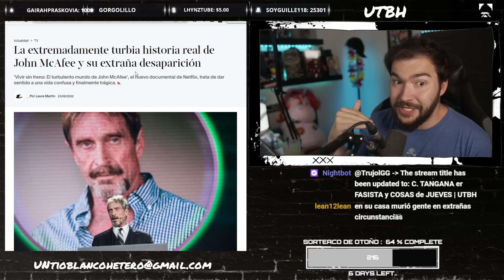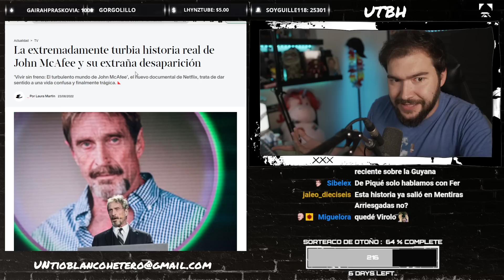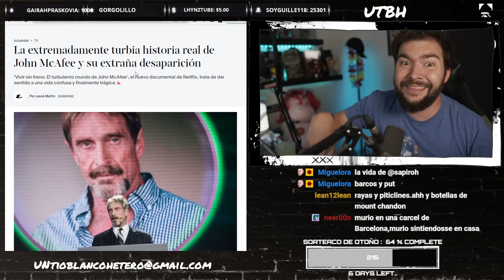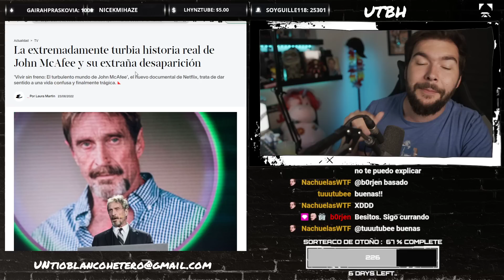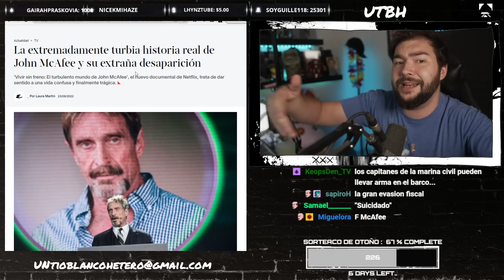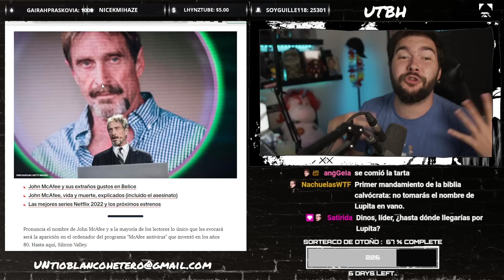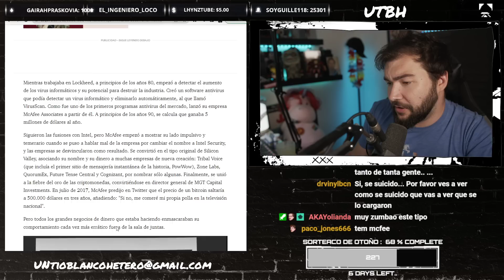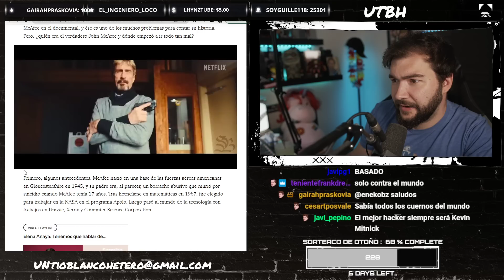JOHN MCAFEE y el DELIRIO NARCISITA | UTBED